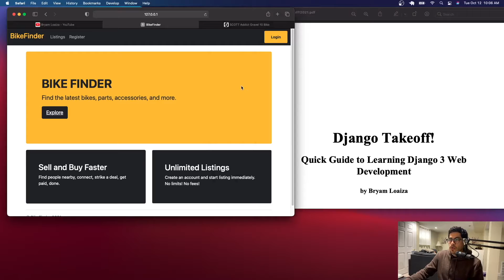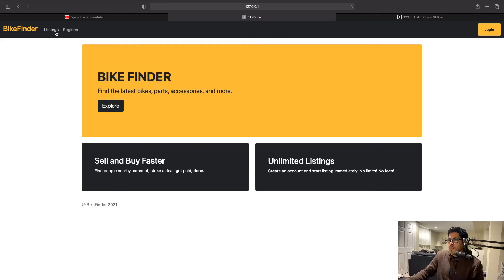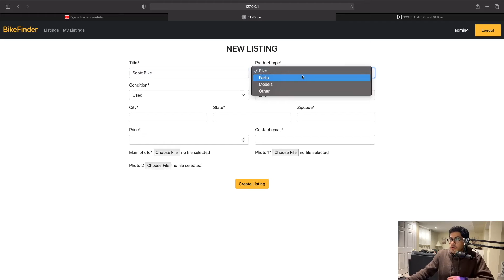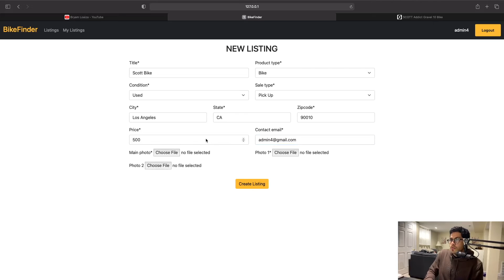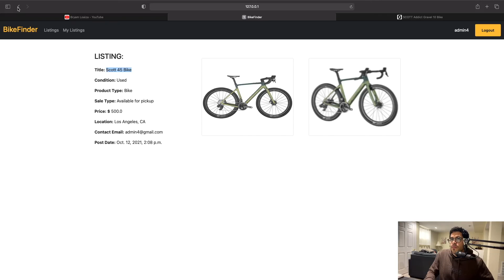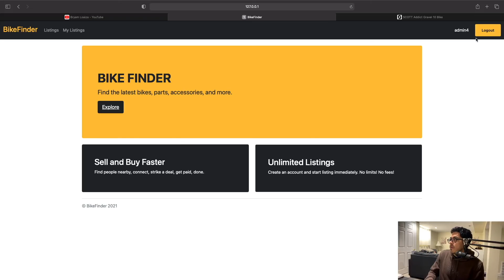Django Takeoff! Series — Website Demo #0 | Beginner Django Course Introduction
Welcome to the Django Takeoff! Series — a complete beginner-friendly Django course where we’ll build a real-world web app step-by-step!

In this first video (Website Demo #0), I’ll introduce the project we’ll be creating throughout the series — a Bike Finder App that helps users discover bikes, parts, and cycling products available nearby.

If you’re new to Django or web development, this series will guide you from setup to deployment — perfect for anyone who wants to learn Django by building real projects.

In this video I'll introduce my Django Takeoff! Series. In these tutorials we will will be building a bike finder app to help users find bikes, parts, and other products related to bikes nearby.